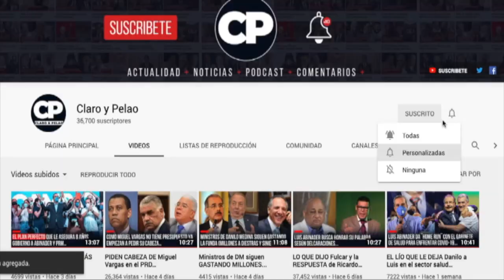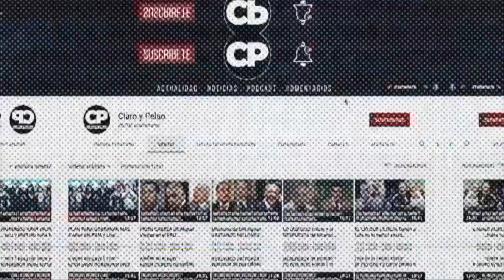Abinader ¨DURO Y CURVERO¨ NO HAY RANGO POR ENCIMA DE LA LEY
En tono enérgico y con varios golpes en la mesa, el presidente Luis Abinader dijo que en su gobierno no va a permitir que ningún rango esté por encima de la ley en República Dominicana.

Abinader se refirió a la denuncia de agresión hecha por una agente de la Policía, que acusa al diputado perremeísta Sadoky Duarte.

El mandatario cree conveniente y que lo que procede es lo que hizo la cabo de Policía, que está sometiendo a la justicia al diputado “y lo ve bien”. Dijo que en lo referente al partido no solo está suspendido sino que se va a someter expulsión, como anunciara ayer José Ignacio Paliza, presidente de la organización.

“No hay rango que pueda estar por encima de la ley en este gobierno, eso no lo vamos a permitir”, enfatizó el primer mandatario esta mañana.
Al preguntarle sobre la muerte del coronel piloto de la Fuerza Aérea, Ramón Israel Rodríguez Cruz, de manos de una patrulla de la Policía en Mao, Valverde, el presidente dijo que es respetuoso de las instituciones y que la justicia está investigando.

“Esa es la sociedad que aspiramos, no es lo que yo piense, es lo que la justicia decida”, dijo.

El presidente respondió preguntas de los periodistas en el Palacio Nacional donde anunció la incorporación de todos los policías al  servicio Premium del Servicio Nacional de Salud (Senasa), con 18 mil pesos de medicamentos anuales y una cobertura en enfermedades de alto costo de un millón 500 mil pesos por año.

También anunció que a partir del primero de enero se le aplicará un aumento de sueldo a los policías que van desde un 20 a un 40%.

Claro & Pelao ™
Canal de Noticias de Actualidad - Noticias - Política - Más...
República Dominicana.